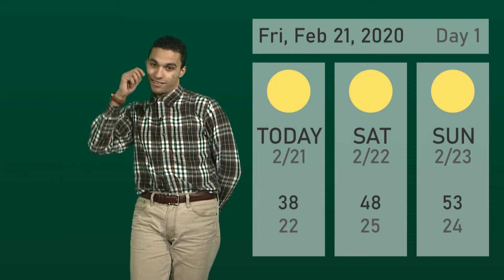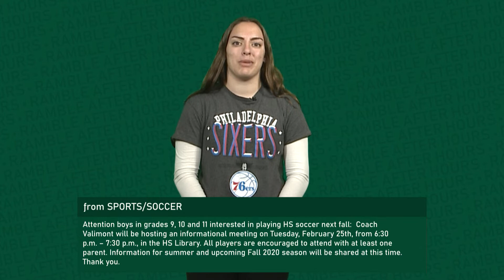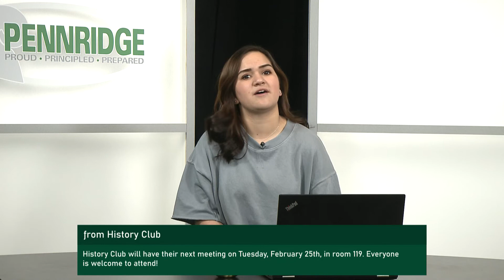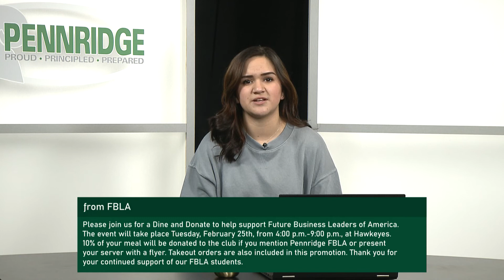Daily Ramble S9 E64 | 2/21/20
Bobby Waite - Weather & Lunch
Aliyah Lomax - Main Office 1
Harrison Levin - Main Office 2
Riley Fantozzi - Sports
Emma Foster - Teachers & Clubs

Production
Jeremy Friedman - Executive Director
Emma Foster - Technical Director
Trent Campbell - Studio Director
Nolan Snyder - Audio Engineer
MJ McPhelin - Graphics Technician